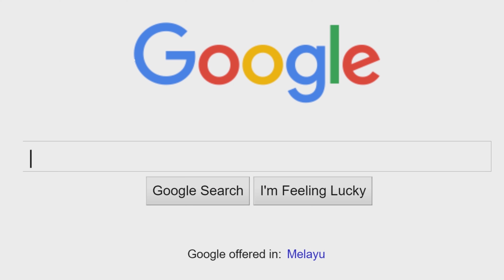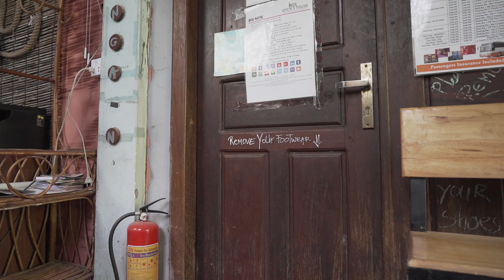My thoughts on ANGKOR WAT (Siem Reap) | Ep. 5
Siem Reap holds a special place in my heart. Back here again after 8 years, I try to compare and reflect on whats the differences and similarities from when I last came.

Shot on Sony A7III
24-105mm f/4
25mm f/2
handheld
RODE VideoMicro
I try my best to use natural light everytime